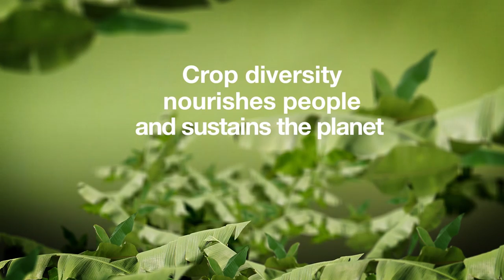The world's largest banana genebank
The Bioversity International Musa Transit Centre is the world’s largest banana genebank. Hosted at the Katholieke Universiteit Leuven, Belgium, it contributes to the secure long-term conservation of the entire banana genepool and holds the collection in trust for the benefit of future generations under the auspices of the Food and Agriculture Organization of the UN.

Acknowledgments
CGIAR Research Program for Managing and Sustaining Crop Collections
CGIAR Research Program on Roots, Tubers and Bananas
Crop Trust
BMZ - Federal Ministry for Economic Cooperation and Development
Belgian Development Cooperation
KU Leuven, Belgium

The video has English, French and Dutch subtitles

Producer – Nora Capozio
Photography: Nora Capozio, Pablo Gallo
Editing – Nora Capozio, Pablo Gallo, Linda Roggio
Animations and CG – Pablo Gallo

Special thanks to Bart Panis, Ines Van den Houwe, and the Bioversity International and KU Leuven staff in Belgium.